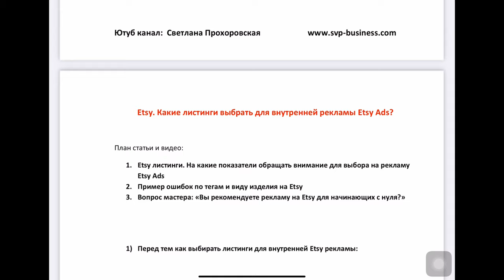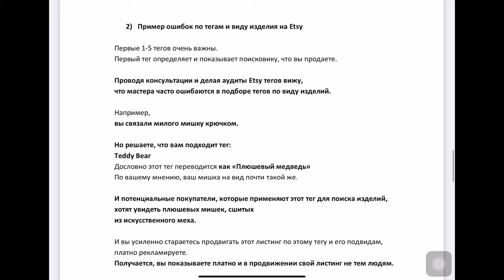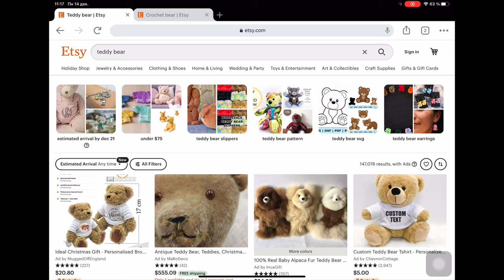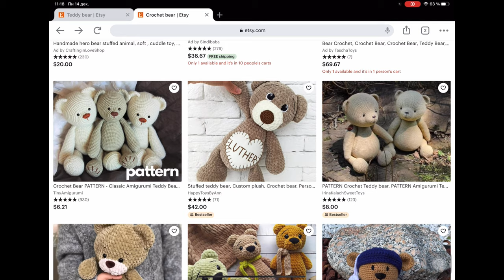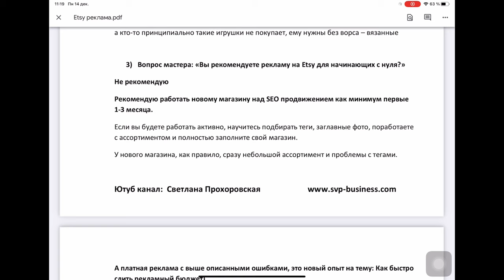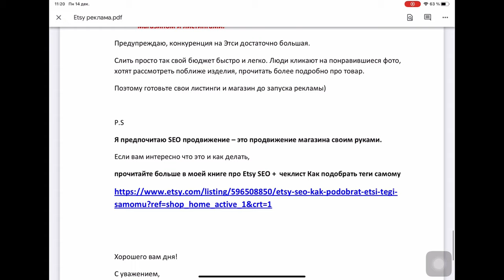Какие листинги выбрать для Etsy Ads?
Etsy Ads особенности подготовки к запуску внутренней рекламы на Этси. Какие критерии выбора  листингов для Etsy Ads?
Друзья, когда вы только начинаете, когда вы открыли свой Этси магазин, постарайтесь поработать первые месяцы без платной рекламы на Etsy.

За эти месяцы вы научитесь и поймете, как заполнять свои листинги.
Заполните полностью свой Этси магазин)

Ваш рекламный бюджет улетает сейчас на Etsy очень быстро.
Нужно быть очень придирчивым и предельно внимательным ко всем деталям листинга, ассортимента, заполнению вашего магазина.

Многие мастера жалуются, что при запуске рекламы уходят в минус, у кого-то выходит один на один, не многие хвастаются своими большими заработками с рекламы.

P.S
Друзья, мой способ продвижения Etsy  магазина - это Etsy SEO. Основа этой работы – это работа с ключевыми словами в своем магазине.

Прочитайте более подробно про это в моей книге
про Etsy SEO +  чеклист Как подобрать теги самому

С уважением,
Прохоровская Светлана